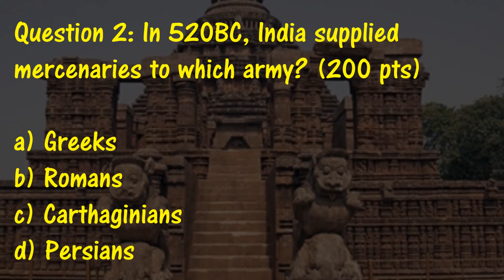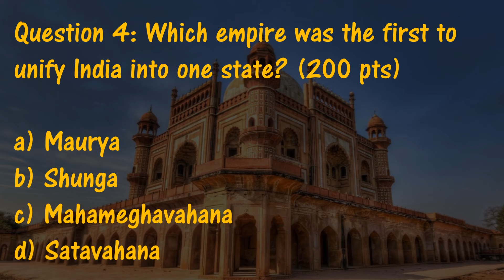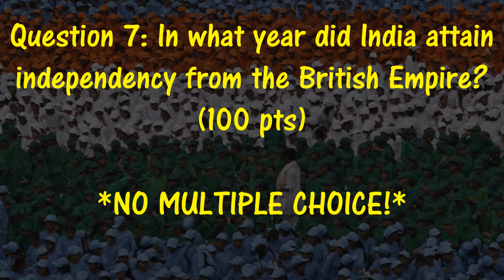Indian History 101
Hardest trivia quiz on the history of Ancient India! Test your knowledge from the first habitants to their independence day.
Comment how many points you were able to get and challenge your friends!